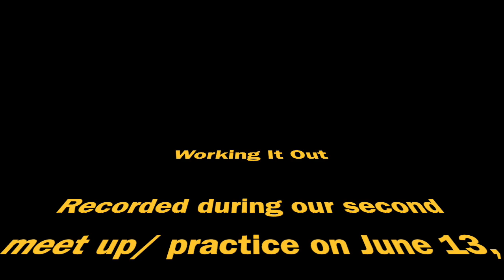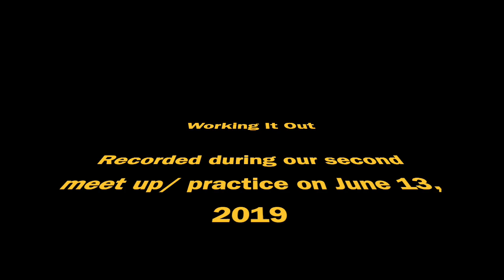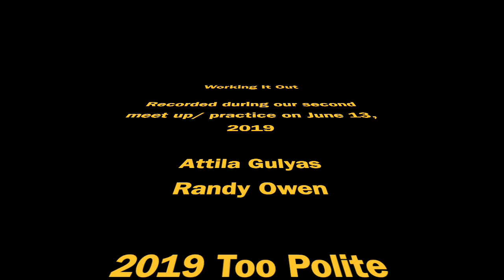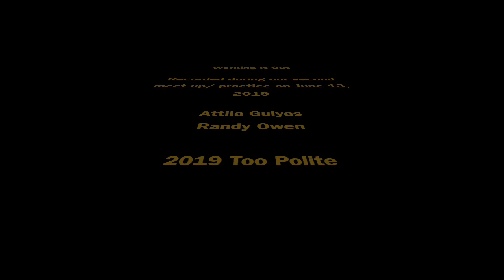Working It Out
Recorded during our second meet up/ practice on June 13, 2019

Attila Gulyas
Randy Owen

2019 Too Polite